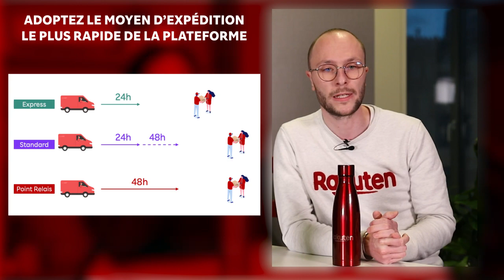Comment accélérer ses ventes en intégrant une solution logistique e-commerce ?